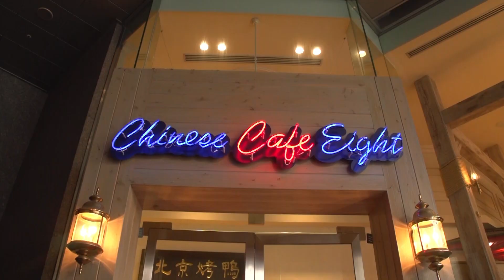【SPゲスト：蒼井そら】やまだひさしのグルメアンリミテッド × 中国茶房８ 「北京ダック 」編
「やまだひさしのグルメアンリミテッド」ついに始動！

東京・大阪に計８店舗を展開する北京ダック専門店「中国茶房８」と
ラジオDJ・やまだひさしが奇跡のコラボ！
本場・中国で腕を奮ってきたトップレベルのシェフたちがつくる、
「ウマい・安い・量多い」な 中華料理をご紹介！

「しゃべり」が本職のやまちゃんも、思わず言葉を失う!?
極上のメニューが続々登場します！

お近くの店舗はこちらから！

【ゲスト情報】
蒼井そら オフィシャルブログ

やまだひさしのゴルフアンリミテッド（毎週金曜21:00〜配信中！）

やまだひさしのラジアンリミテッドF